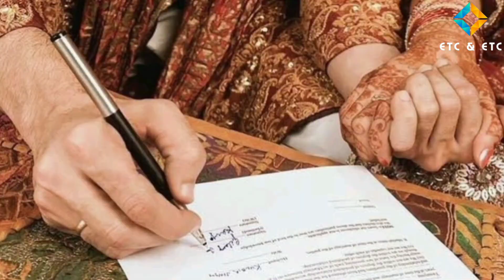Shatarup Ghosh Marriage || সিপিএম নেতা শতরূপ ঘোষের বিয়ে || Shatarup Ghosh Paheli Saha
CPIM youth leader Shatarup Ghosh Marriage